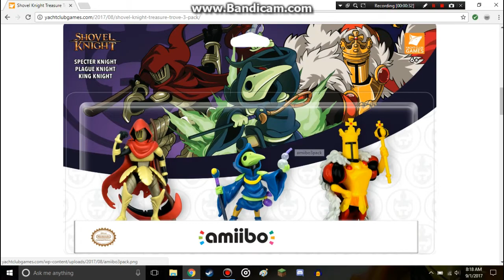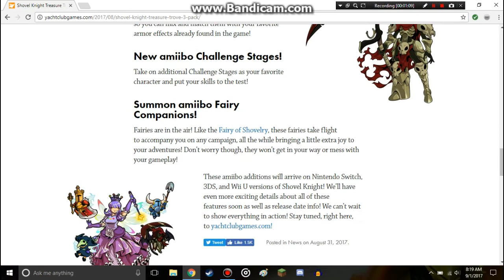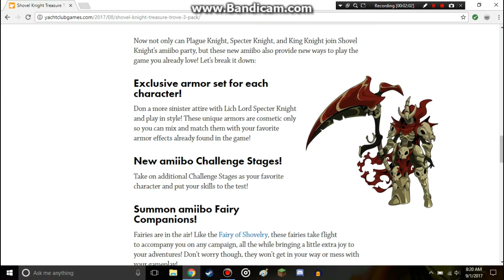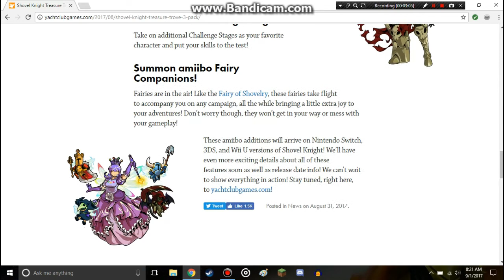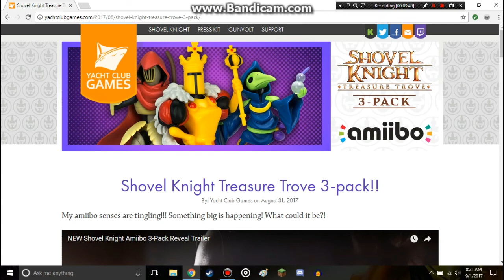NEW SHOVEL KNIGHT AMIIBO! AND MORE!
to see when my videos will be uploaded!

Please show some support to my friends channels it’s greatly appreciated!